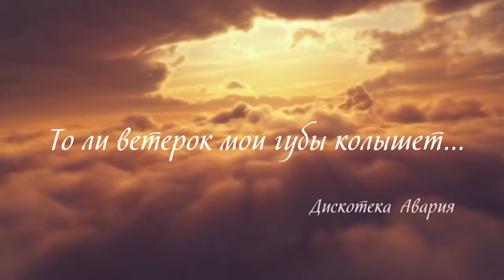Diskoteka Avarija Lajkmi spaces ru